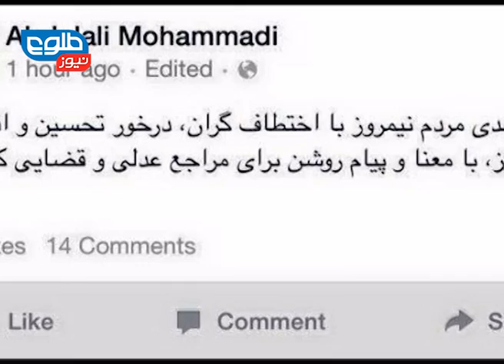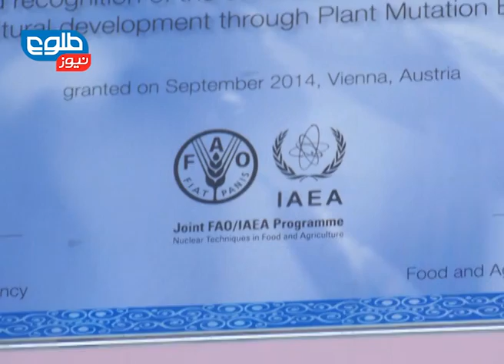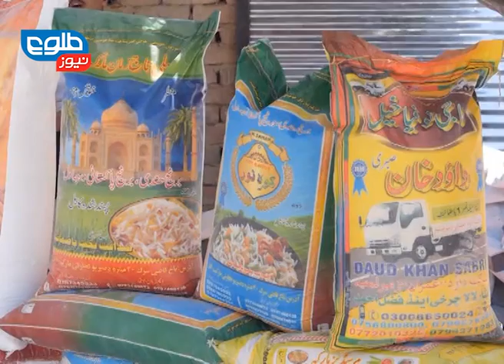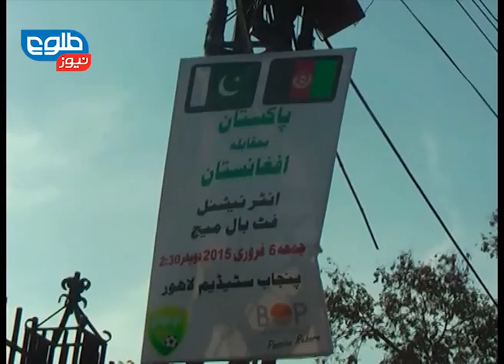LEMAR News 05 February 2015 / ۱۶ د لمر خبرونه ۱۳۹۳ سلواغې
Nimroz Residents Take Justice Into Own Hands،Young Helmandi Man Builds Helicopter،Former Jihadi Commander Killed in Herat

پر قضايي ادارو د خلکو بې باوري په هېواد کې د صحرايي محاکمې د ترسره کولو لامل،یو با استعداده هلمندي ځوان یوه چورلکه جوړه کړه،په هرات ولایت کې د یوه پخواني جهادي قوماندان وژل کېدل